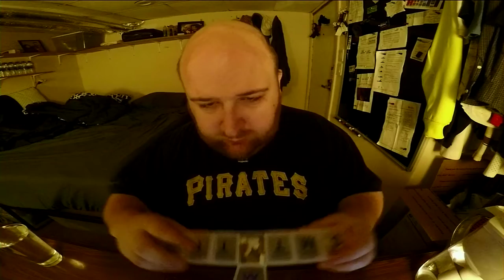Jon Drinks Water #7625